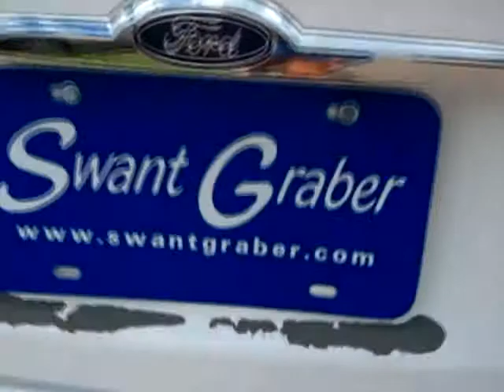USED 2002 Ford Taurus Ses For Sale at Swant Graber Auto Group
View the Free CARFAX Report
Dealer: Swant Graber Ford
Body: 4 Dr Sedan
Ext. Color: Vibrant White Clearcoat
Int. Color: Medium Graphite
Mileage: 147303
Engine: Fuel Injected 6 Cylinder
Transmission: Automatic
Stock #: BL4338
VIN: 1FAFP55252A2480651FAFP55252A248065